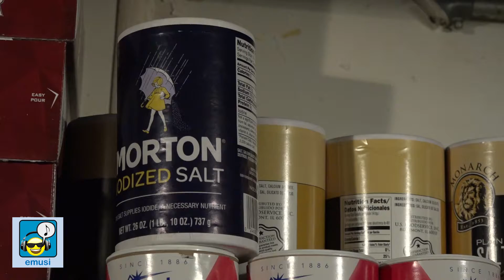I'm Your Employee.. Not Your Bitch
Is this a familiar sight? Emusi understands your frustration! Send a text..with a song..Emusi! - with over 100 musical messages to send!